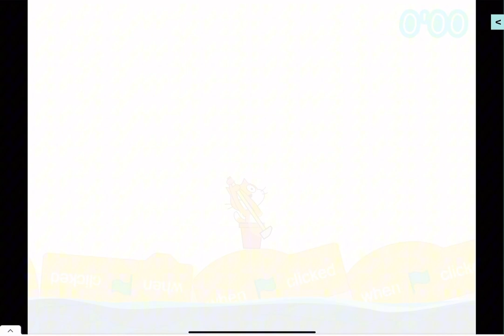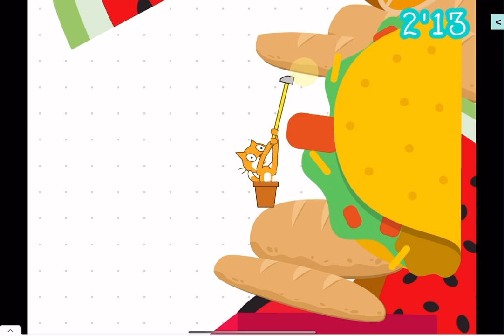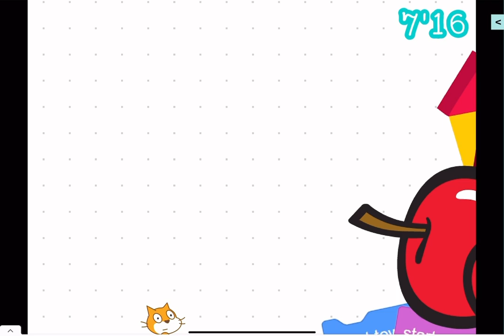The second attempt was even worse (Getting over it, sort of part 2)